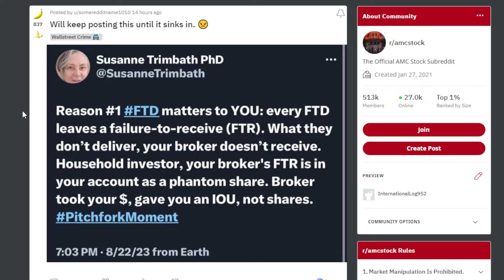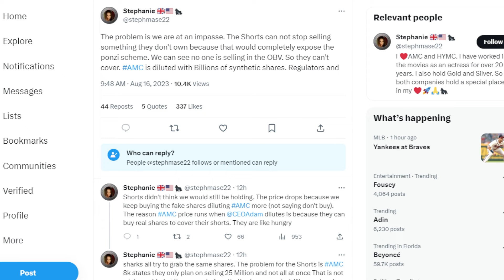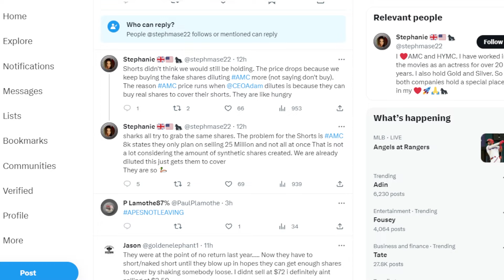AMC STOCK: KEEP SPREADING THE WORD!!